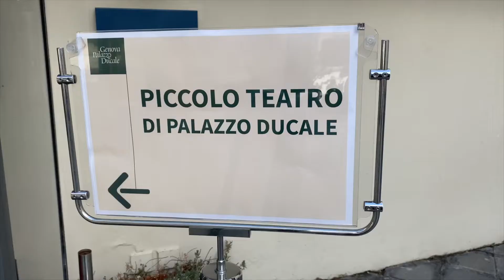Serena Bertolucci racconta i lavori di restauro al Palazzo Ducale di Genova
Apre al pubblico il nuovo spazio del Piccolo Teatro